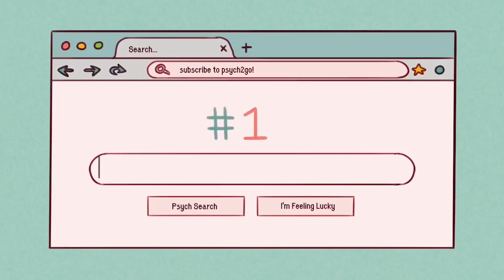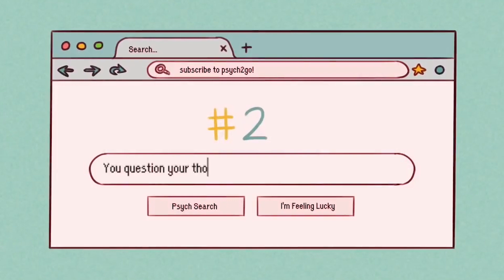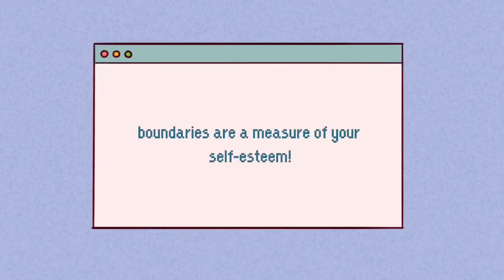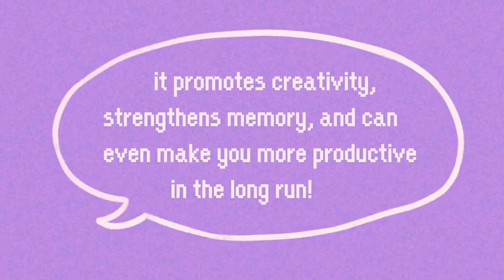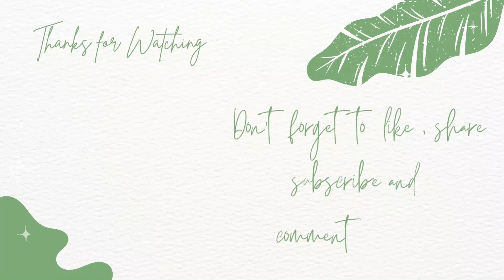"Boost Your Mental Strength: 6 Healthy Habits to Follow"